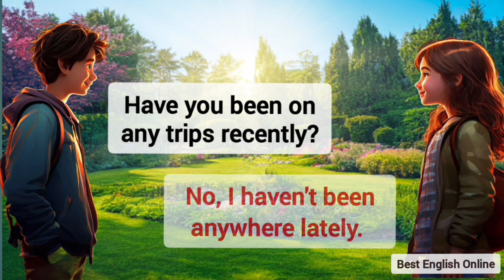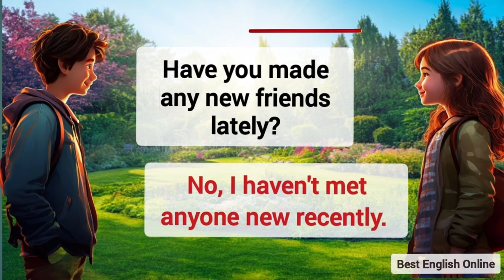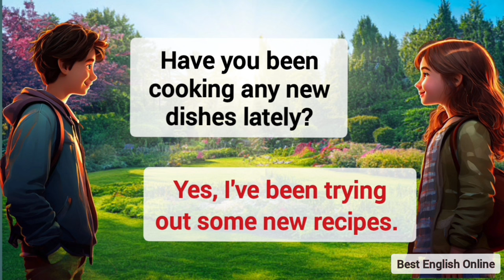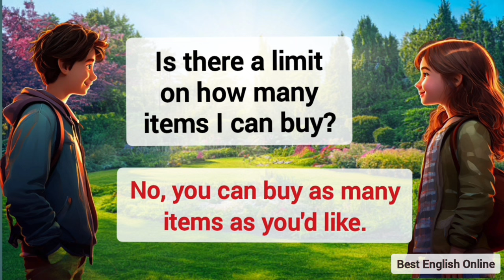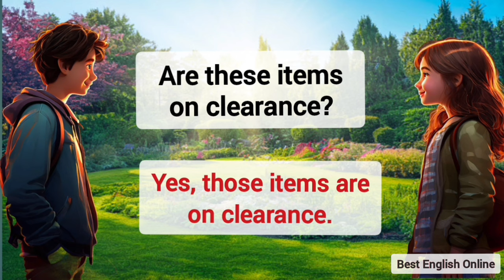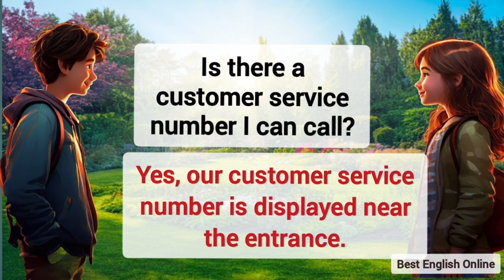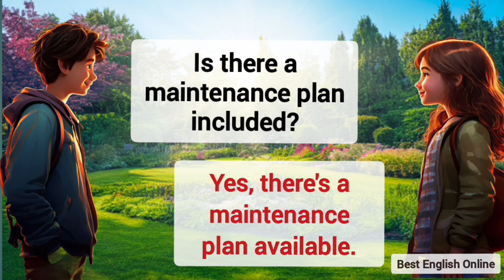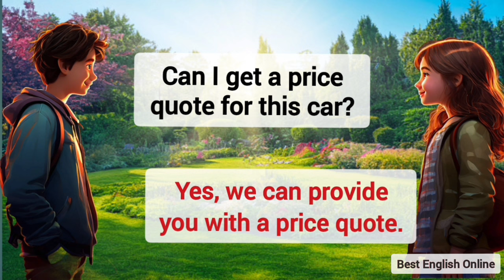English Conversation Practice | Present Tense | English Speaking Practice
Prasent Sentences
Past Sentences
Future Sentences
Questions and answers
English language
Conversation skills
Speaking practice
English fluency
Language learning
ESL (English as a Second Language)
Communication skills
Daily conversation
English vocabulary
Listening comprehension